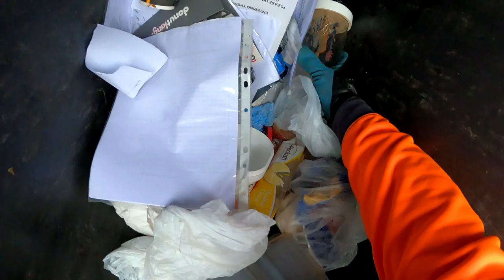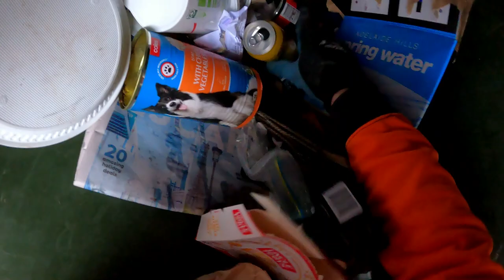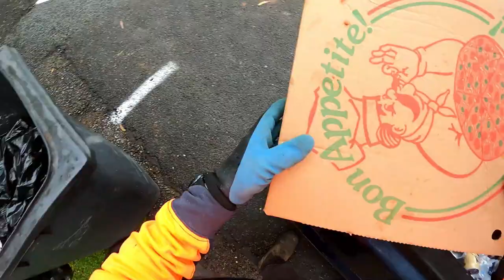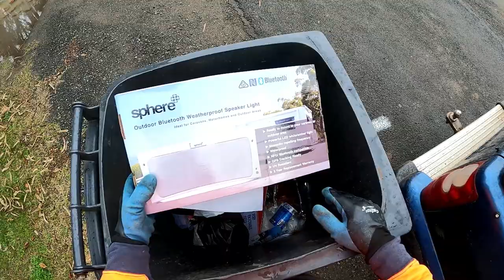DUMPSTER DIVING ''THAT'S A BIG BODY OF WATER !!!!!!''